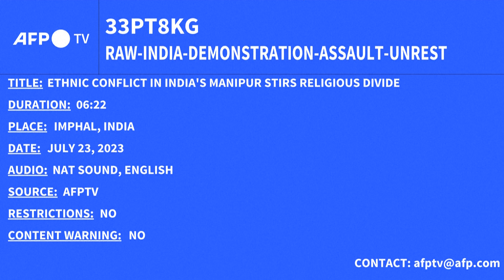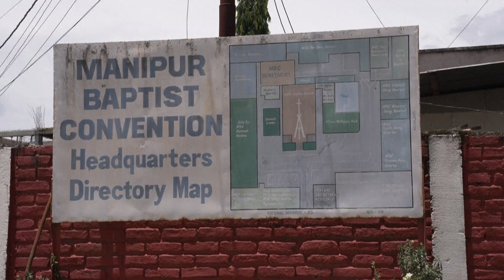Ethnic conflict in India's Manipur stirs religious divide